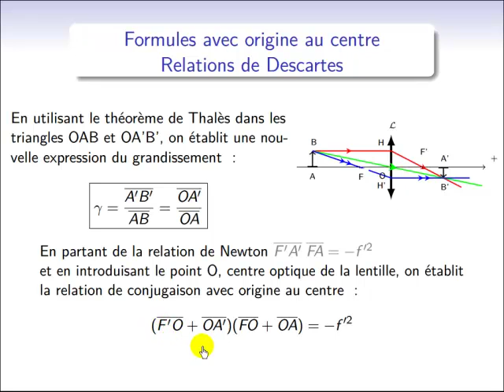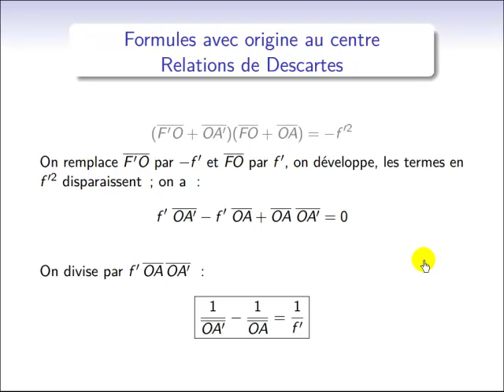Optique géométrique : démonstration de la relation de conjugaison de Descartes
Démonstration de la relation de conjugaison de Descartes